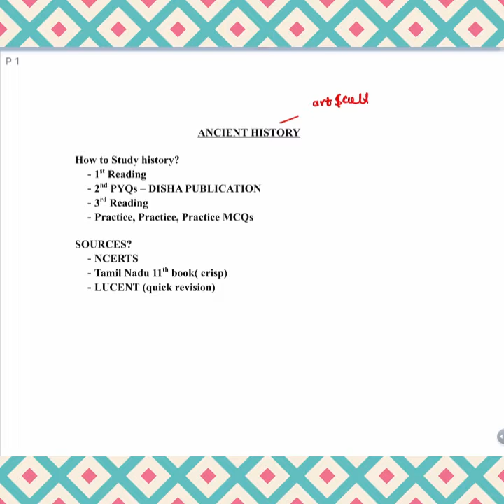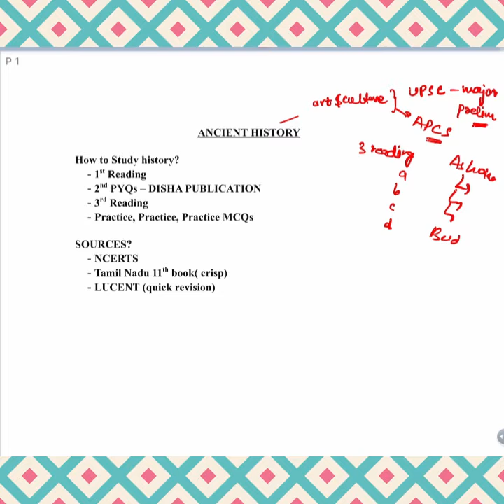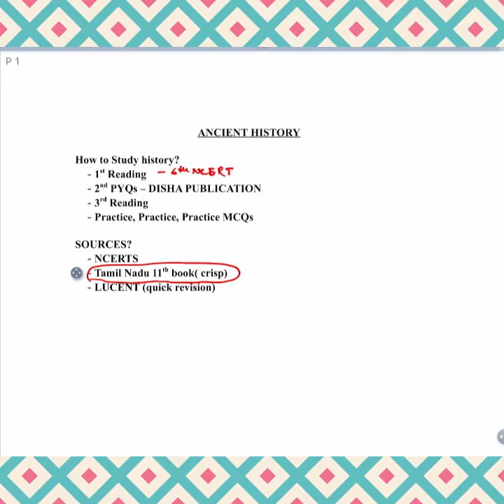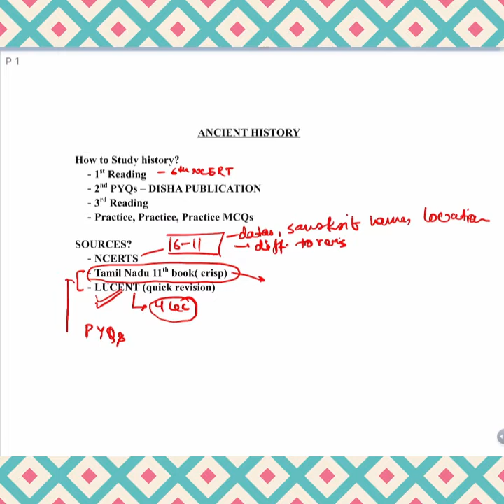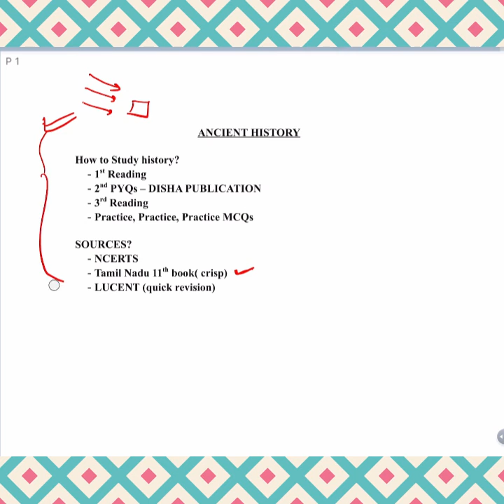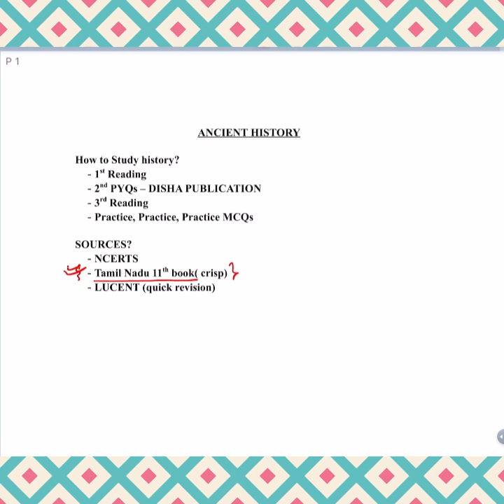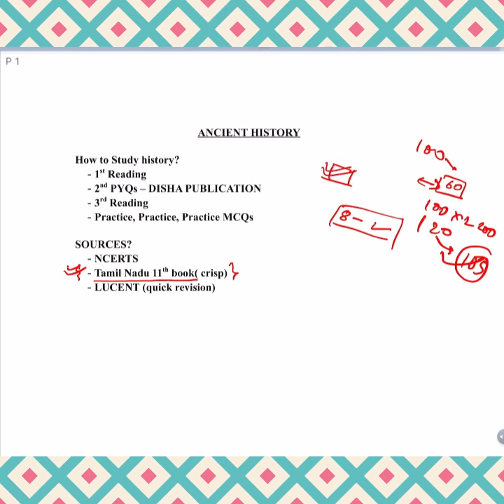LECTURE 1: Introduction to ANCIENT HISTORY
Dream ZONE IAS brings to you new course on Ancient India. It is for ASSAM PCS  and UPSC.

DREAM ZONE IAS CENTRE, SONARI, CHARAIDEO, ASSAM